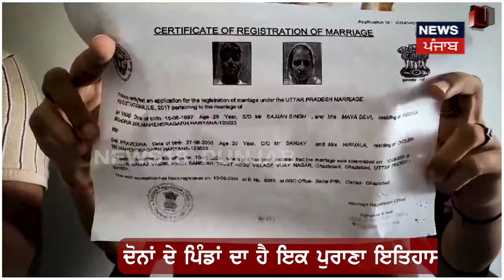Mahendragarh News | ਇਕ ਹੀ ਜਾਤ 'ਚ ਕਰਵਾਈ ਮੈਰਿਜ਼ ਫਿਰ ਵੀ ਨਹੀਂ ਮੰਨੇ ਪਰਿਵਾਰ | Love Marriage | N18V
News18 ਪੰਜਾਬ/हरियाणा/हिमाचल एक क्षेत्रीय न्यूज़ चैनल है जिसपर ਪੰਜਾਬ, हरियाणा, हिमाचल, देश एवं विदेश की खबरें प्रकाशित की जाती हैं | समाचारों क साथ-साथ इस चैनल पर समकालीन विषयों पर वाद-विवाद एवं विशेष सीरीज भी प्रकाशित होती हैं जो की काफी रोचक एवं सूचनापूर्ण हैं | n18oc_mahendragarh